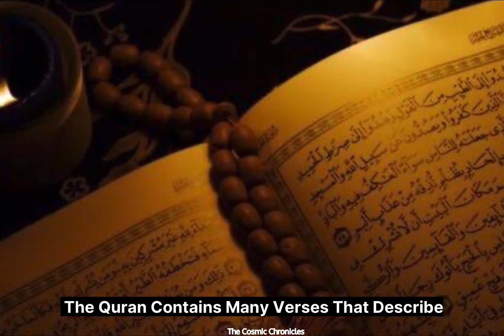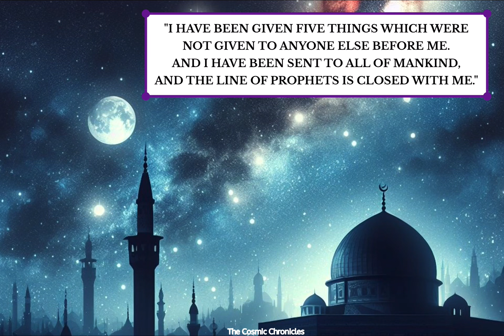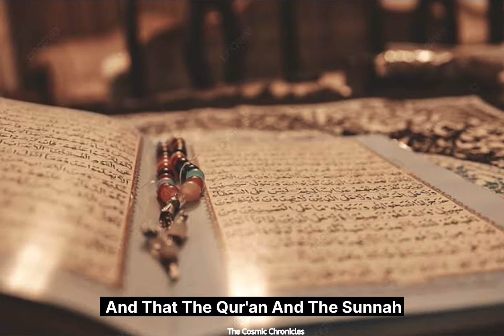What Does the Islam Say About Aliens? | Islamic Perspective on Extraterrestrial Life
What Does the Quran Say About Aliens? | Islamic Perspective on Extraterrestrial Life |  Are We Alone in the Universe? | Quranic Verses on Aliens and Other Worlds | Quran and Aliens: The Truth Revealed | Islamic Evidence for Extraterrestrial Intelligence | ALIENS IN THE QURAN? | Aliens in Quran | Do Aliens exist? | What does Islam say about Aliens? Do they exist? | Aliens in Islam | خلائی مخلوق |

Have you ever wondered what the Quran says about aliens and extraterrestrial life? In this video, we will explore the Islamic perspective on this fascinating topic and see what evidence and clues the Quran provides. We will also discuss some of the common misconceptions and myths about aliens and Islam, and how to approach this subject with an open mind and a rational attitude.

Watch this video to learn more about what the Quran says about aliens and extraterrestrial life, and don't forget to like, comment, share, and subscribe for more videos on Islam and science.

The Quran is the holy book of Islam, which Muslims believe to be the word of God revealed to Prophet Muhammad. The Quran contains many verses that describe the creation of the universe and its phenomena, which are the basis of many modern scientific theories, such as the Big Bang theory and the dark matter theory. However, the Quran does not explicitly mention the existence of aliens or extraterrestrial life, and there is no consensus among Muslim scholars and scientists on this topic.

Some Muslims believe that aliens may exist, based on their interpretation of some Quranic verses and hadiths (sayings of the Prophet). For example, they cite the following verse as a possible indication of other worlds and creatures: "And among His signs is the creation of the heavens and the earth and the living creatures that He has dispersed throughout them. And He is ever competent to gather them when He wills." (Quran 42:29)

They also refer to the following hadith as a possible evidence of other intelligent beings:
"The Messenger of Allah said: 'I have been given five things which were not given to anyone else before me. ... And I have been sent to all of mankind, and the line of Prophets is closed with me.'" (Sahih al-Bukhari 335)

They argue that this hadith implies that there may be other Prophets sent to other worlds and races, since the Prophet Muhammad was only sent to mankind on Earth.

However, other Muslims reject the idea of aliens, based on their understanding of the Quran and the Sunnah (the teachings and practices of the Prophet). They claim that there is no clear evidence or revelation from God about the existence of aliens, and that the Quran and the Sunnah only mention two types of creation: humans and jinns (invisible beings made of fire). They also point out that the Quran states that God created everything in pairs, and that there is no pair for humans or jinns. They say that the verses and hadiths that are used to support the alien theory are either misinterpreted or taken out of context.